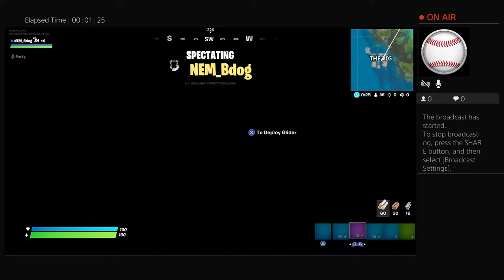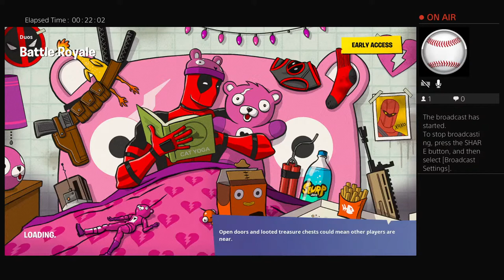Fortnite Duos with NEM_Bdog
Me and the boys playing video games.